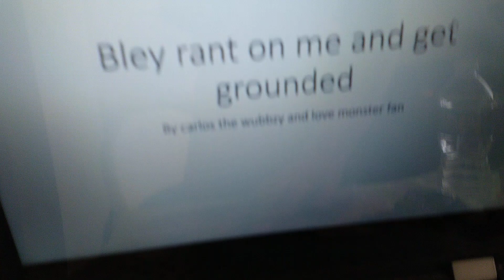bluey rant on me and get grounded